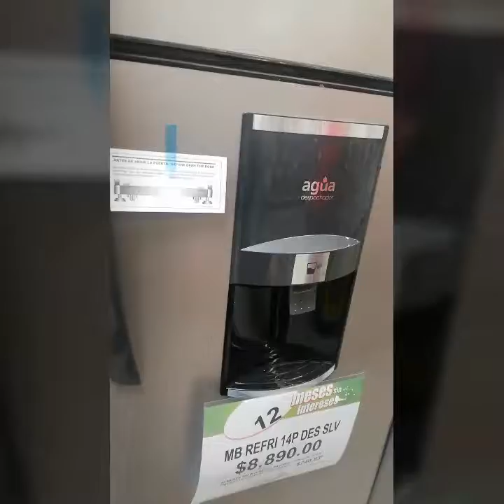Buscando refri -Alan ya casi cumple años.